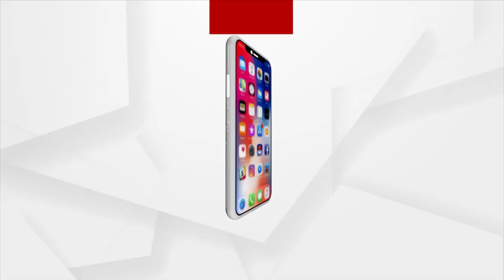IPL 2023 final: Rain Pushes Blockbuster Finale To Reserve Day